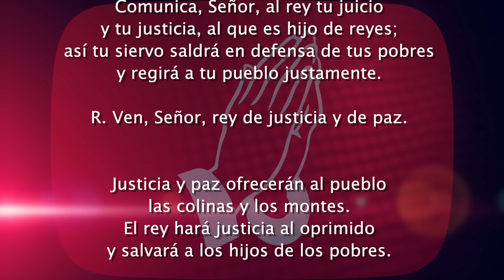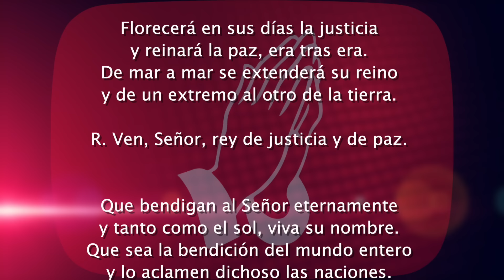Evangelio de HOY. Jueves 17 Diciembre 2020. Mt. 1,1-17 Genealogía de Jesús.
Genealogía de Jesucristo, hijo de David, hijo de Abraham: Abraham engendró a Isaac, Isaac a Jacob, Jacob a Judá y a sus hermanos; Judá engendró de Tamar a Fares y a Zará; Fares a Esrom, Esrom a Aram, Aram a Aminadab, Aminadab a Naasón, Naasón a Salmón, Salmón engendró de Rajab a Booz; Booz engendró de Rut a Obed, Obed a Jesé, y Jesé al rey David.

David engendró de la mujer de Urías a Salomón, Salomón a Roboam, Roboam a Abiá, Abiá a Asaf, Asaf a Josafat, Josafat a Joram, Joram a Ozías, Ozías a Joatam, Joatam a Acaz, Acaz a Ezequías, Ezequías a Manasés, Manasés a Amón, Amón a Josías, Josías engendró a Jeconías y a sus hermanos durante el destierro en Babilonia.

Después del destierro en Babilonia, Jeconías engendró a Salatiel, Salatiel a Zorobabel, Zorobabel a Abiud, Abiud a Eliaquim, Eliaquim a Azor, Azor a Sadoc, Sadoc a Aquim, Aquim a Eliud, Eliud a Eleazar, Eleazar a Matán, Matán a Jacob, y Jacob engendró a José, el esposo de María, de la cual nació Jesús, llamado Cristo.

De modo que el total de generaciones, desde Abraham hasta David, es de catorce; desde David hasta la deportación a Babilonia, es de catorce, y desde la deportación a Babilonia hasta Cristo, es de catorce.